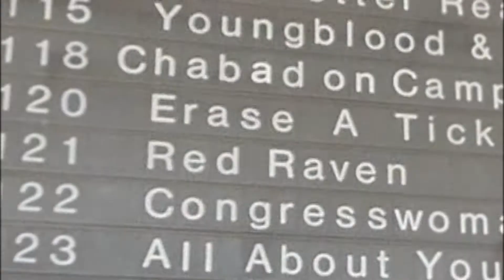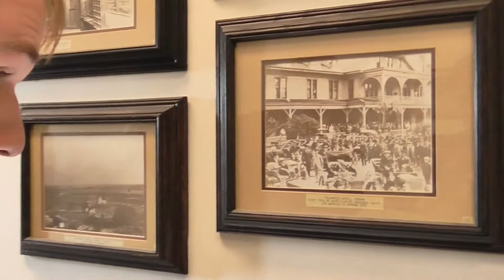Red Raven EXPOSED | Alfred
Ever heard of a company called Red Raven?
Help spam the world with Alfred the Xylophone player.